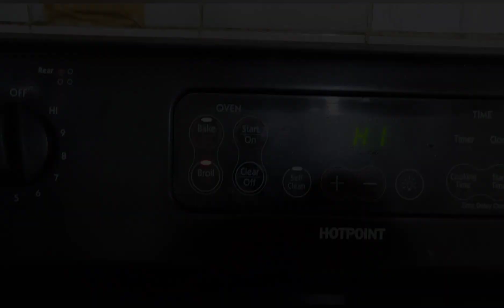Fried Fish And Tortang Talong For Lunch